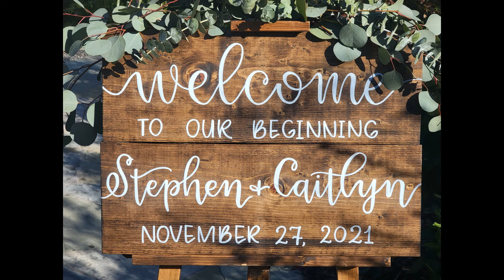Nov. 28, 2021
Things to be thankful for at CLC.